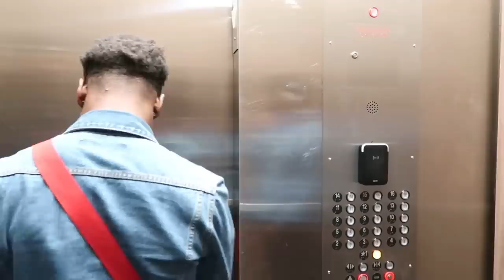PLAYING THE SAME SONG FOR 24 HOURS PRANK ON 99Nation *ANNOYING PRANK*🤣🤯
Song Comment 99Nation in the comments

200k grind‼️💕💫💫